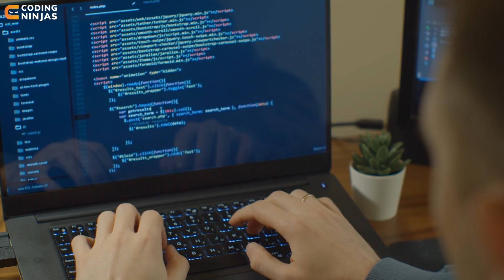How I Got A Job At Providence | How To Get Placed At Providence | Coding Ninjas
In this video, 𝗡𝗲𝗲𝘁𝗶𝗸𝗮 will be talking about his 𝐈𝐧𝐭𝐞𝐫𝐯𝐢𝐞𝐰 𝐄𝐱𝐩𝐞𝐫𝐢𝐞𝐧𝐜𝐞. He will share how he got into 𝗣𝗿𝗼𝘃𝗶𝗱𝗲𝗻𝗰𝗲. This is recommended for college students who are preparing for placements. We hope that you found this helpful video. If you want to be placed in your dream company, MAANG, or other product companies, check out the 𝗖𝗼𝗱𝗶𝗻𝗴 𝗡𝗶𝗻𝗷𝗮𝘀 𝗖𝗼𝘂𝗿𝘀𝗲𝘀 𝗮𝗻𝗱 𝗖𝗮𝗿𝗲𝗲𝗿 𝗖𝗮𝗺𝗽 to boost your preparation. 𝗛𝗮𝗽𝗽𝘆 𝗟𝗲𝗮𝗿𝗻𝗶𝗻𝗴!